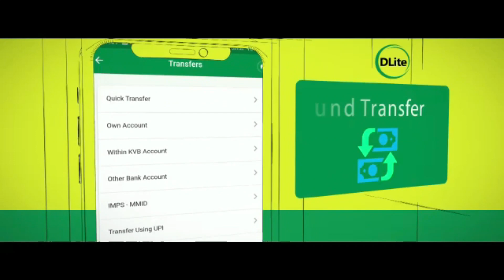వాసవి శతమానంభవతి 24/04/2024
24-Apirl-2024

Vn. DIAMOND*
KCGF R.RAVICHANDRAN
INTERNATIONAL PRESIDEN